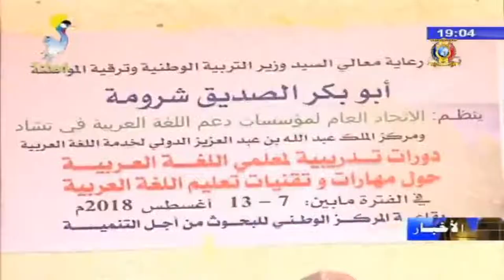تعزيز قدرات معلمي اللغة العربية نظمت بالتعاون مع مركز الملك عبدالله بن عبد العزيز الدولي